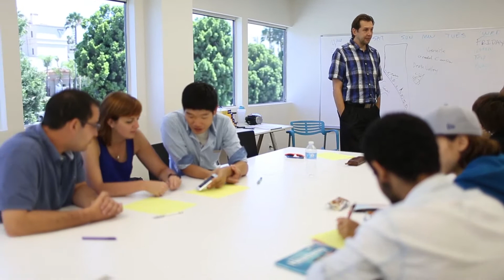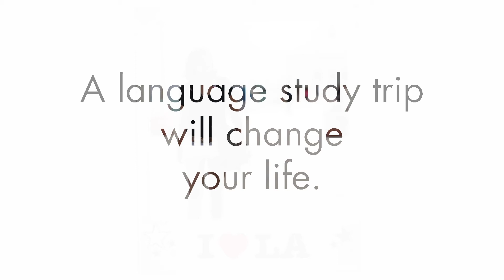#3 - Een taalreis die je leven verandert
Marylin volgde een Engelse taalcursus in Los Angeles, waar ze de hoofdstad van de film ontdekte -- haar passie -- en veel nieuwe vrienden maakte. Het meest belangrijke is dat ze zichzelf heeft ontdekt, haar verlegenheid overwon en ze is nu bezig met een nieuw project: het regisseren van haar eerste korte film!